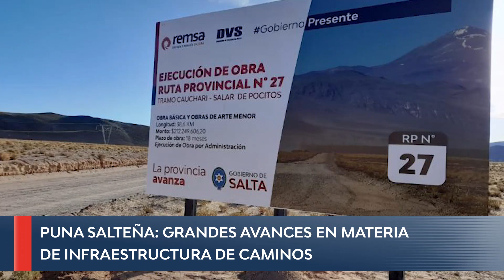Resumen de Noticias 210422